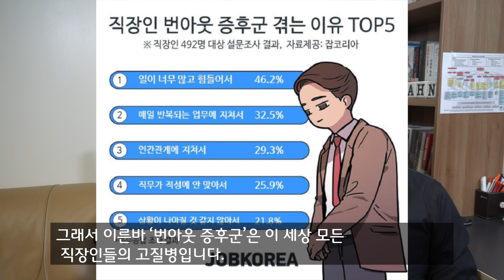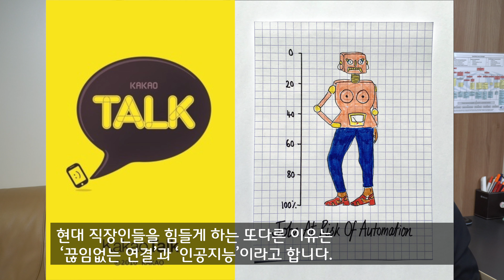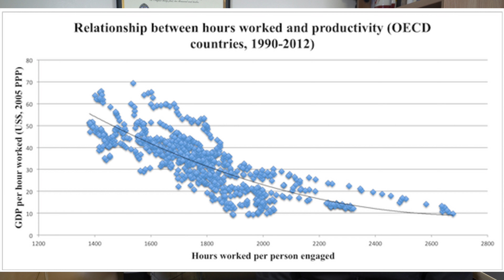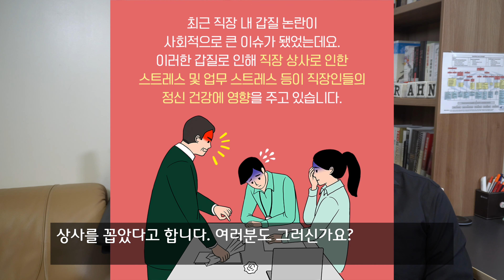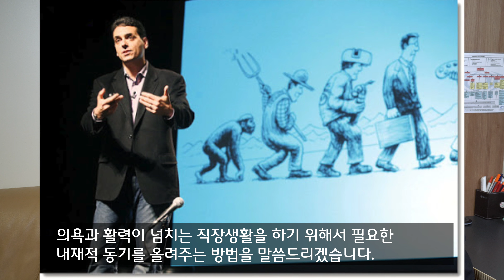(독서) 조이 오브 워크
이번에 여러분께 소개해 드리고 싶은 책은 현 트위터 유럽 부사장인 브루스 데이즐리가 쓴 '조이 오브 워크 (The Joy of Work)' 입니다. 저자는 본인의 경험과 여러 유명 IT 기업들의 직장문화를 소개해 주고 우리가 좀더 즐겁고, 나의 발전을 위해서 슬기롭게 직장생활을 해나갈 수 있는 유용한 팁을 가르쳐 주고 있습니다.

대부분의 직장에서 직장인들은 자신은 대체 가능한 '소모품'으로 생각하고, 항상 '악덕 상사'에게 시달리며, 더 나은 직장으로의 이직을 꿈꾸지만 현실은 녹록하지 않습니다. 좋은 직장을 만들기 위해서는 상사뿐만 아니라, 부서원들이 나서서 근무하는 환경을 만들어 나가야 합니다.

1부 직장생활의 끔찍함을 줄여주는 12가지 충전의 기술
     1. 짧게 일하고 충분히 쉬어라
     2. 일이 잘 안 풀릴 땐 산책에 나서라
     3. 이어폰 사용을 허하라
     4. 빨리빨리 증후군에서 벗어나라
     5. 점심시간을 사수하라
      6. 오전시간은 수도승 모드로
     7. 농장주 마인드는 버려라
     8. 원래 그런 규칙이란 없다
     9. 휴대전화 알림 기능을 꺼라
     10. 주말에 이메일 보내지 말라
     11. 숙면을 취하라
     12. 한 가지 일에 집중하라

2부 유쾌한 소속감을 끌어올리는 8가지 공감의 기술
     13. 커피머신 위치를 옮겨라
     14. 동료와 함께 차 한 잔의 여유를 즐겨라
     15. 회의시간을 절반으로 줄여라
     16. 마음을 움직이는 사교 활동을 만들어라
     17. 웃음 장벽을 낮춰라
     18. 신입 환영 오리엔테이션에 신경 써라
     19. 악질 상사 짓을 그만둬라
     20. 혼자만의 시간을 가져라

3부 일의 기쁨과 성과를 극대화하는 10가지 자극의 기술
     21. 문제를 바라보는 태도를 바꿔라
     22. 제발, 실수를 인정하라
     23. 팀 규모를 줄여라
     24. 사람이 아닌 문제에 초점을 맞춰라
     25. 해크위크를 도입하라
     26. 회의시간에 휴대전화 사용을 금하라
     27. 팀을 다양하게 구성하라
     28. 프레젠테이션 대신 글을 써라
     29. ‘사전’부검을 실시하라
     30. 긴장을 풀어라

마지막으로 다니엘 핑크가 제안한 의욕과 활력이 넘치는 직장생활을 하기 위해서 필요한 내재적 동기를 올려주는 방법을 말씀드리겠습니다.
첫째 ‘자율’로 자신이 맡은 일을 스스로 하려는 의지,
둘째 ‘숙련’으로 일에 능숙해 지면서 얻는 성취감,
세번째 ‘목적’은 일을 통해 가족이나 사회에 기여한다는 느낌을 가지는 것이라고 합니다.

여러분은 의욕과 활력이 넘치는 직장생활을 원하시나요? 혹은 지금 직장생활이 힘들어서 이직을해야 하나 고민하시나요? 그렇다면 이 책을 우선 구입해서 내가 당장 실천할 수 있는 일에 밑줄 그으면서 읽어보시길 바랍니다.

감사합니다. 즐겁고 건강한 하루 되세요!